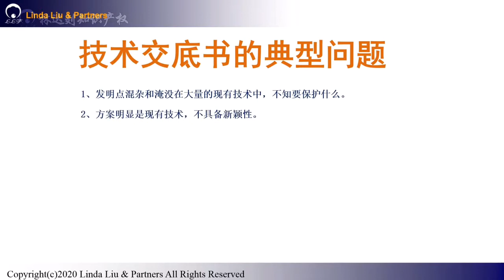技术交底书如何撰写？需要注意哪些点？知识产权管理